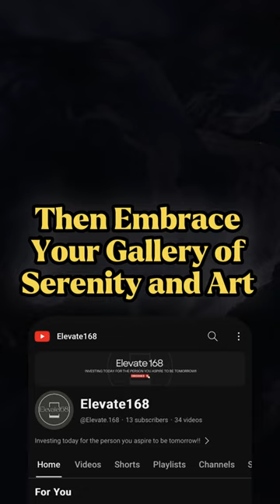Sunday Sanctuary - Canvas of Calm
Can you paint serene moments on Sunday's canvas and embrace tranquility?